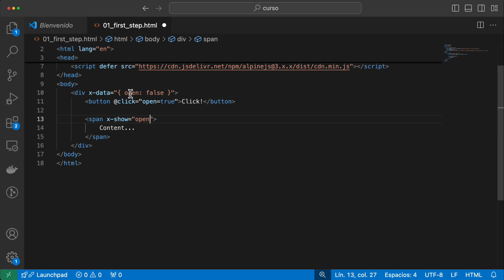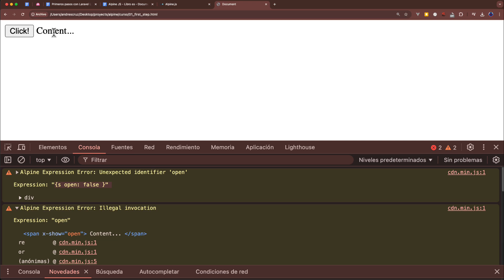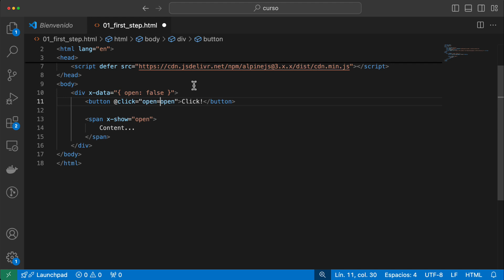🔵 Mostrar contenido HTML con variables reactivas: x-data, click y x-show en Alpine JS - 4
🔵 Conoceremos el funcionamiento base del framework JavaScript de Alpine.js, la reactividad.